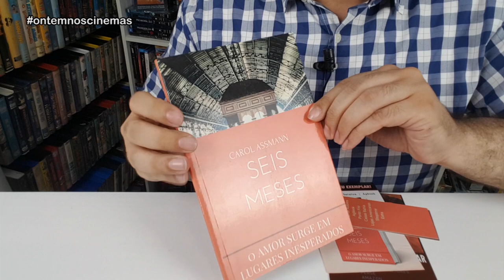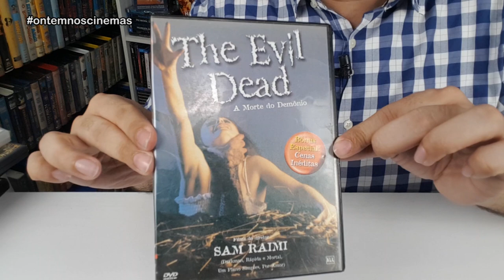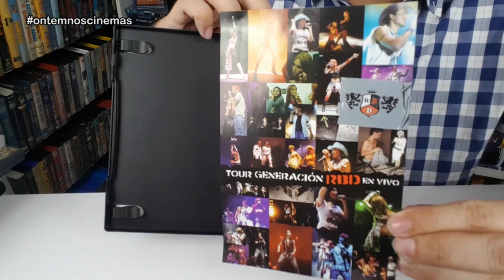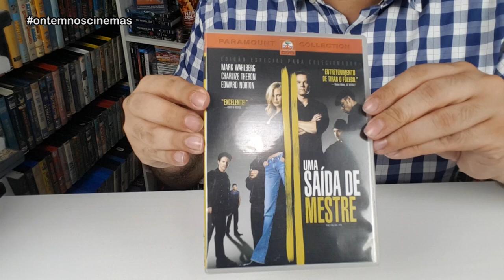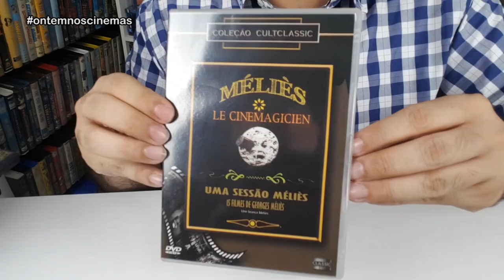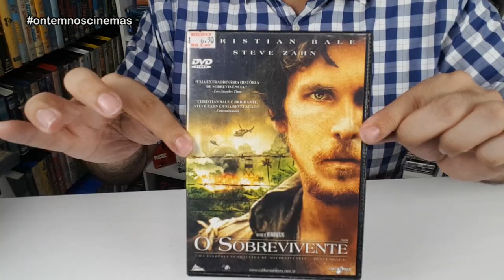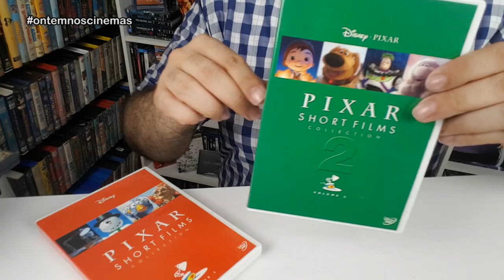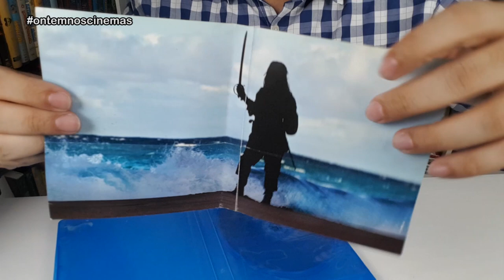GANHEI UM LOTE DE DVDs E BLU-RAYs!!! Presentes da Carol Assmann Parte 1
Ganhei mais presentes da minha amiga Carol Assmann! Um monte de DVDs, blu-rays e outros colecionáveis de cinema. Nessa parte, mostro os filmes em DVD e blu-ray. Nostalgia pura!

VEJA AQUI OS LIVROS DA CAROL ASSMANN (GRÁTIS PARA ASSINANTES KINDLE):
shorturl.at/ewCNP

Músicas: Over Time (Vibe Tracks) • Venice Beach (Topher Mohr & Alex Elena) • Just Breathing (NEFFEX) • I Just Wanna Be Great (NEFFEX) • How's It Supposed to Feel (NEFFEX) • Believe (NEFFEX) • Bite Me (NEFFEX) • Born a Rockstar (NEFFEX)